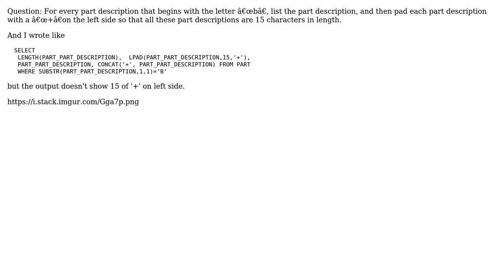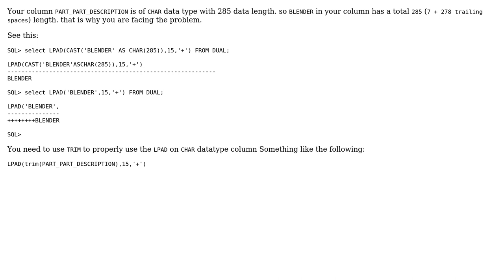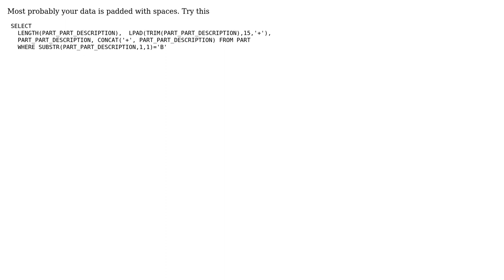Oracle LPAD() function (2 Solutions!!)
Oracle LPAD() function

With thanks & praise to God, and with thanks to the many people who have made this project possible! | Content (except music & images) licensed under CC BY-SA | Music | Images & others | With thanks to user Popeye user Digvijay S user Boba and the Stack Exchange Network Trademarks are property of their respective owners. You are responsible for your own actions.